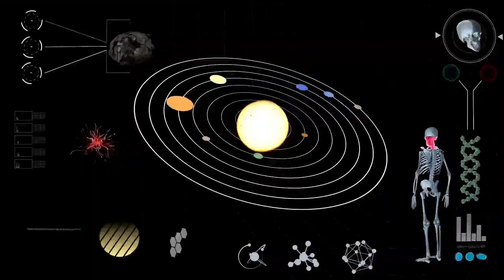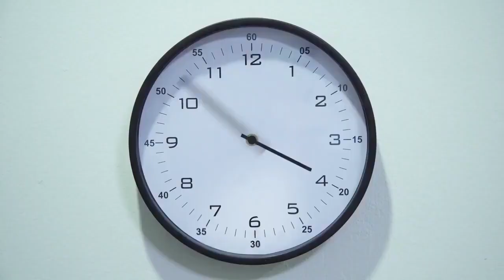James Webb Telescope Just Announced The True Scale of the Universe